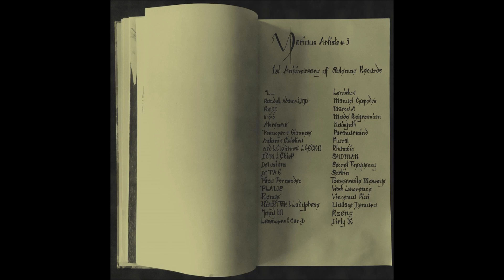^L_ - Kick The Politicians And Go To The Rave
DJ T.A.G. - Darkmater
Noisynth - Roar of Thunder
Joey_M - Lack of Safety
Antonio Estatico - The Warriors
Högt I Tak & Ladyphase - Der Eisbrecher
Akrenaut - Syamps Divadeh
Vash Lawrence - 1998
FLAWS - Atom
Mode Regressiøn - Raw intension
Francesco Giannese - Analogamine
6:6:6 - Control
Henge - Data Reference Model
Rondell Adams & DJ D ReDD - John Snow
Manuel Cespedes - niin
DCM & EkisP - On any Sunday
SAIDMAN - C.D.T.A
Facundo Fernandez - The Suburban Man
Dirty K - The Juggernaut
Lenistwo - UliB009y
Paranormind - Completeness
Plural - Shut it Down
Serkin - De Revolutionibus Orbium Coelestium
Rzeng - crater e15
Lasawers & Car-D - Data storage
Wollace Demuro - Sodoma
Marco A - Estalactita
Traversable Message - Multiverso I
Rhombic - Wormhole
Delusions - K62
Secret Frequency - Raw like shit